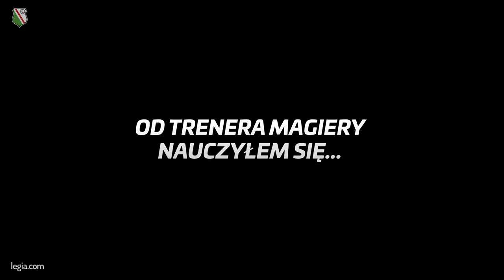Z kontry: Sebastian Szymański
Jaka była pierwsza myśl po zdobyciu bramki? Na kim się wzoruje? Co zdaniem Sebastiana Szymańskiego Legia ma wyjątkowego? Zapraszamy na kolejny odcinek z cyklu ''Z kontry'', którego bohaterem jest młody legionista, który 10 maja stanie się pełnoletni.Polub nasz kanał i bądź z nami na bieżąco!